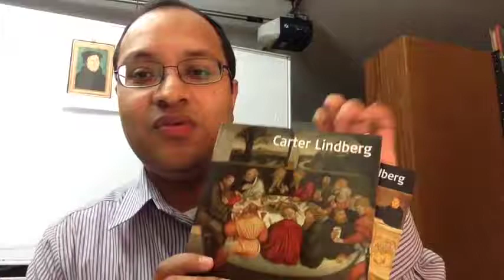Pensamientos de Fin de Semana 2 - Reforma Latinoamericana/Bautismos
En esta semana toco 2 puntos.
1.  ¿Una Reforma Latinoamericana? Esto suena mas bien como un cliche que una y otra vez, si se aplica al campo Pentecostal, y como ahora Sugel Michelen y Miguel Nuñez del campo Calvinista también proponen. No cabe duda que proponen y ofrecen algo mejor, pero aun esto tiene sus dificultades y desafíos bíblicos y históricos.

2. Bautismos.  ¿Ha decaido la practica bautismal? Me refiero a que ¿si existen los requisitos para ser bautizado como lo han existido en el pasado, o han cambiado para ser mas aceptables?